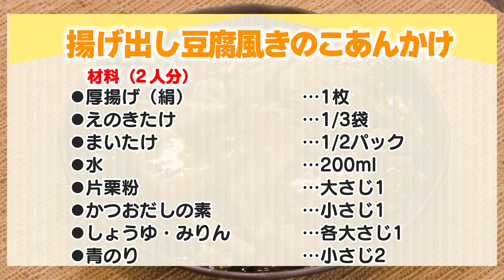【簡単！揚げない！超時短】厚揚げでつくる 揚げ出し豆腐風きのこあんかけ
おたからキッチンをご覧いただきありがとうございます。
本日は、目からウロコの簡単テクニック満載の『揚げ出し豆腐風きのこあんかけ』をご紹介！

昭和歌謡グループSHOW-WAのリーダーとしても活躍中の料理研究家 寺田真二郎さんが

▼チャプター
00:00〜ダイジェスト
00:24〜料理紹介
00:39〜材料紹介
00:45〜調理
07:21～試食

・厚揚げ（絹）　…1枚
・えのきたけ　…1/3袋
・まいたけ　…1/2パック
・水　…200ml
・片栗粉　…大さじ1
・かつおだしの素　…小さじ1
・しょうゆ・みりん　…各大さじ1
・青のり　…小さじ2

▼作り方

①‐1　フライパンに弱めの中火で熱し、厚揚げの両面をこんがりと焼く
①‐2　焼いた厚揚げを8等分に切る
②‐1　小鍋に水・片栗粉・かつおだしの素・しょうゆ・みりんと、舞茸・えのきたけを入れ、よく混ぜる
②‐2　小鍋を中火にかけ、混ぜながらとろみをつける
②‐3　とろみがついたら、厚揚げと青のりを入れ、弱火で30秒ほど煮る
④ 　　塩（分量外）で味付けをしたら盛り付ける

▼動画内で使用したキッチングッズはこちら♪

ストーンバリア包丁＆専用シャープナー

Vita Craft/ビタクラフト テンプパンII 温度が見えるフライパン

マイヤー　キッチンツール３点セット

服部先生のステンレス7層構造鍋　ジオ・プロダクト 基本の3点セット

Russell Hobbs/ラッセルホブス 2本セット 電動ミルソルト&ペッパー

simple human/シンプル ヒューマン キッチンペーパーホルダー

パシーマ（Ｒ）たっぷり水吸いサラリと乾く！キッチンふきん（Ｍ２枚組）

ＯＴＯＴＯ/オトト　スパゲティモンスターボウル

おたからキッチン
このチャンネルでは毎日忙しくされている皆さんにも
“おいしく” “たのしく” “かんたん” “らくらく”にお料理を楽しんでもらおうと
たくさんのレシピ動画を投稿しています。

レシピのリクエストも随時受け付けてますので、
お気軽にコメントをお願いします！